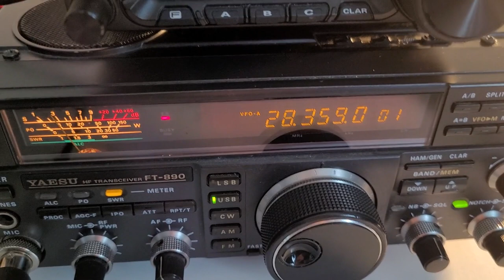America - Europe with 50Watts on 10m ham radio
Here is just a short video of a contact on 10m some months ago. I have used approx. 50-65Watt.

Many thanks to W3LPL !